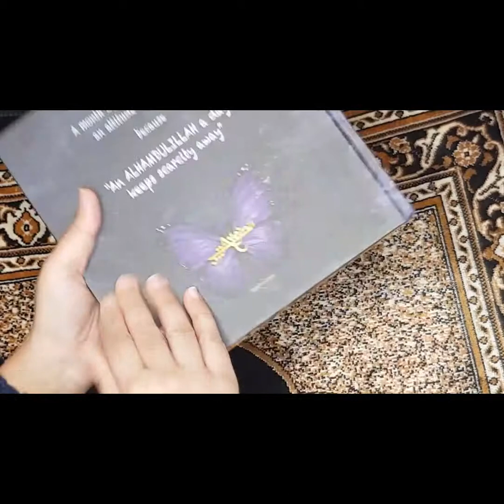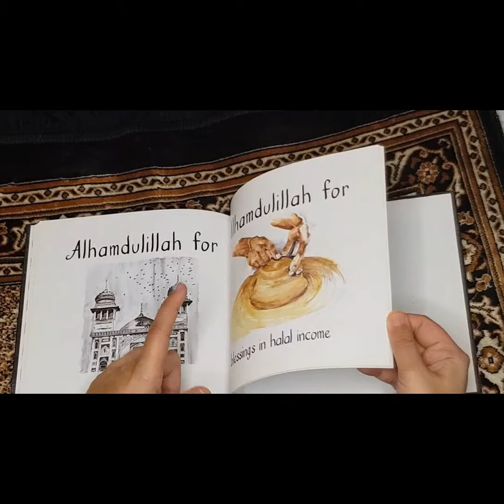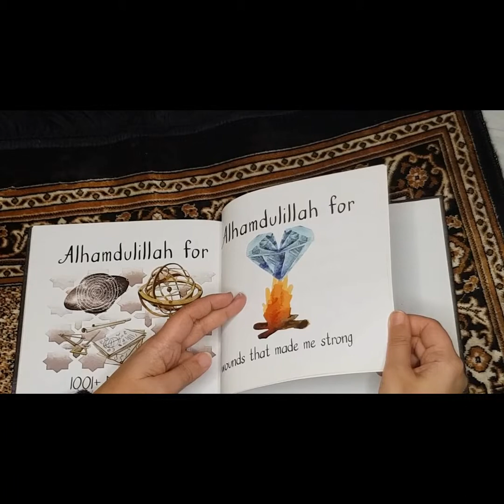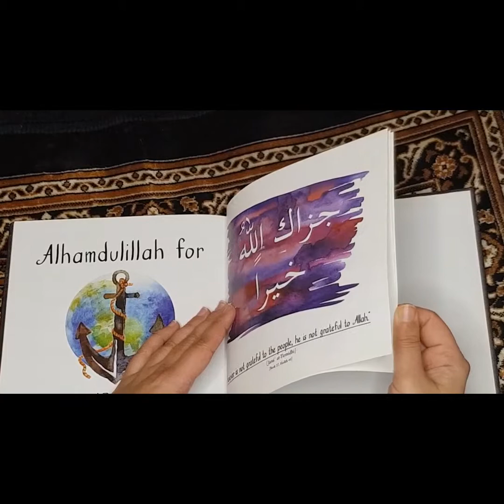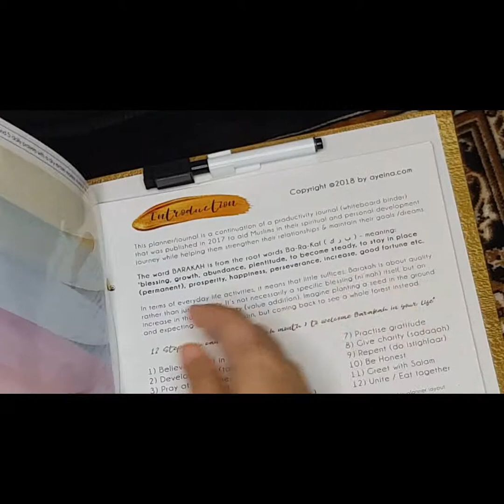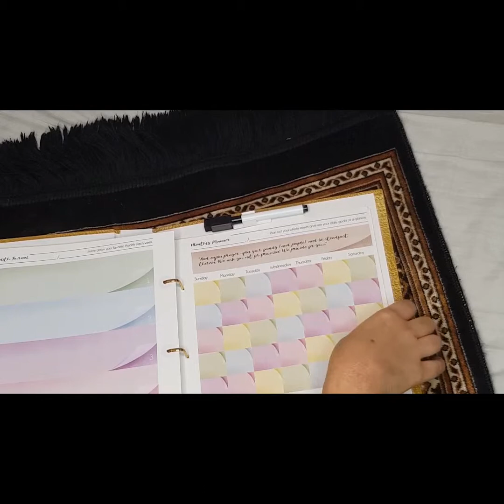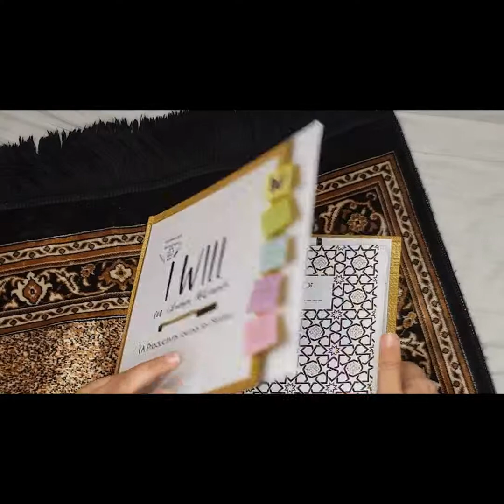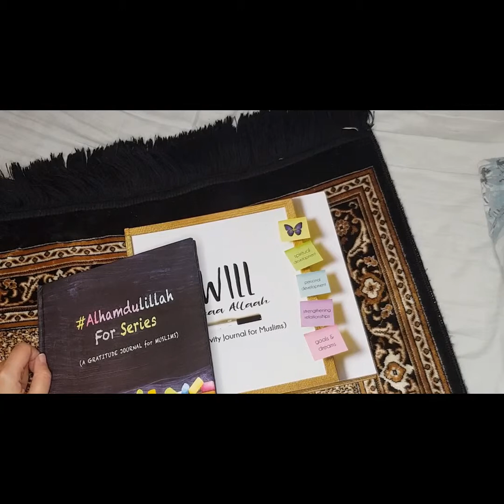Ayeina Gratitude Journal and Productivity Planner review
Ayeina's productivity journals are one of the first designed for Muslims. It has everything you would want in a planner but it also focuses on your spirituality too.

Hit the play button to watch my review of 3 planners by Ayeina.

Single Muslim Mums aims to support and empower single Muslim mothers and  promote awareness about the trials they face to end the stigma attached to them.